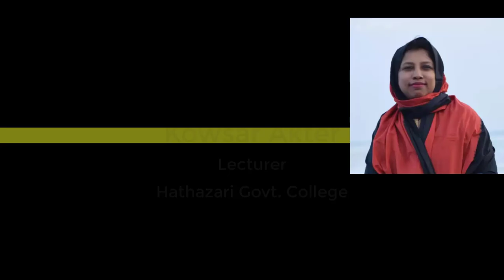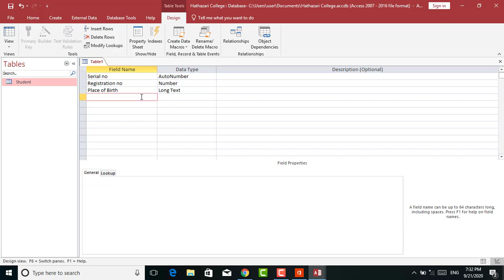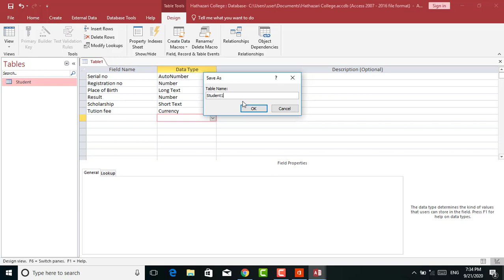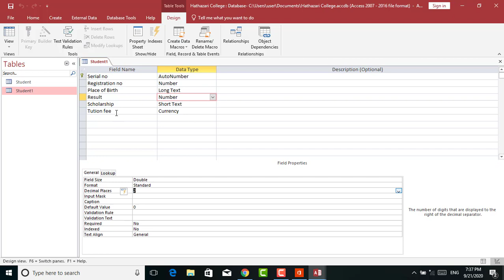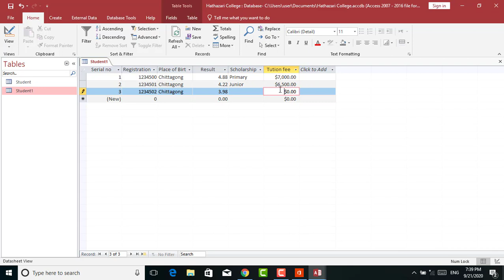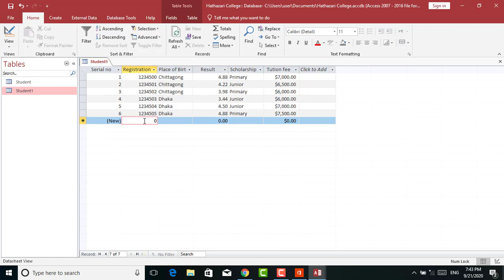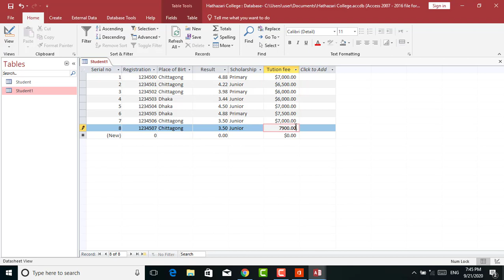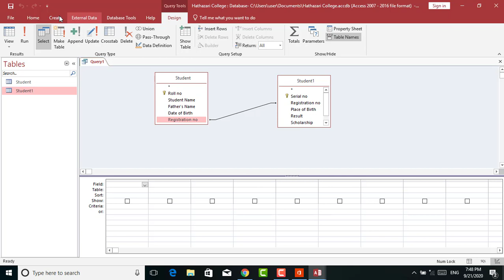DBMS(HSC) Chapter 6 : Lesson 3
Hathazari Govt. College Online Class